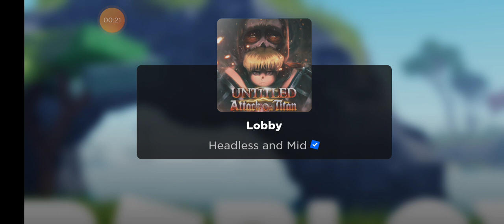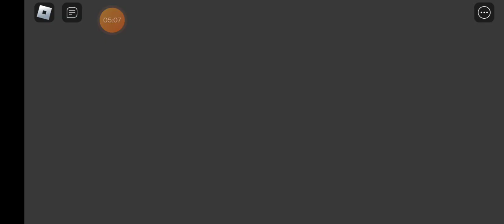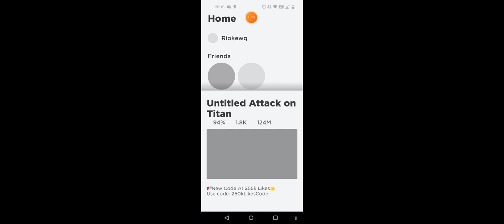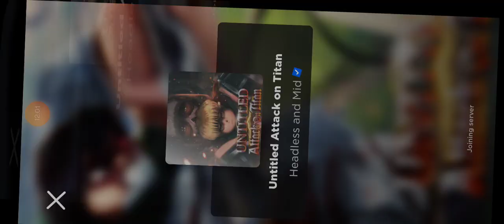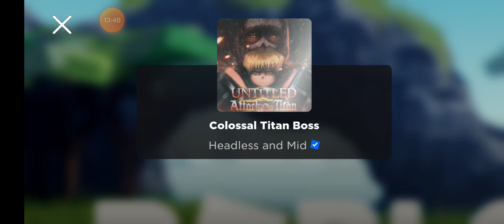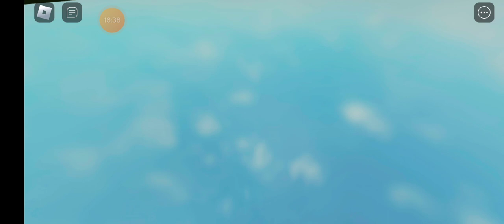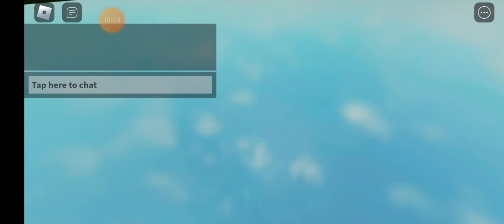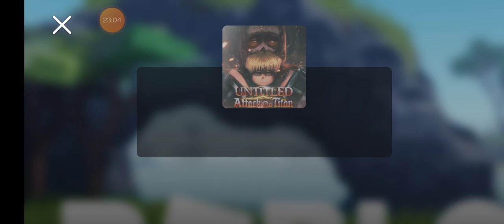HEADLESS AND MID